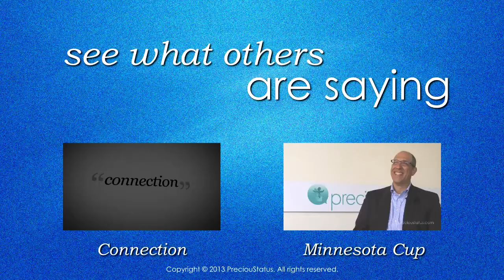Connecting With Your Children Throughout The Day-PreciouStatus® Parent Lisa Hill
This helps to continue the education at home when school is over, as well as enjoying the peace of mind that comes with pictures and status updates.

PreciouStatus® is an award winning software that connects Loved Ones in professional care facilities through real-time updates sent directly to your computer or mobile device.